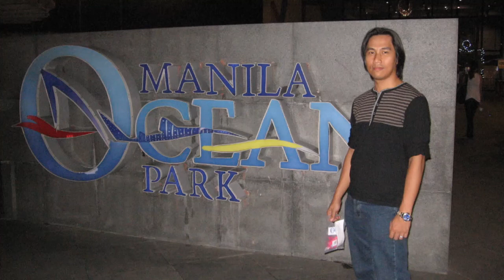Ocean Park Manila Philippines 2010 VLOG-E78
Ocean Park Manila Philippines 2010 MingChiu Travel Adventure time!